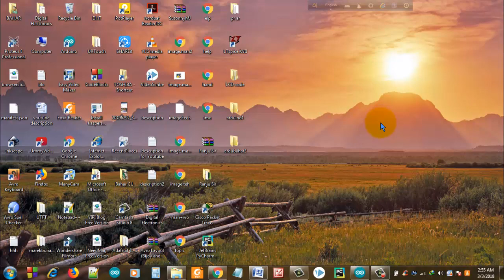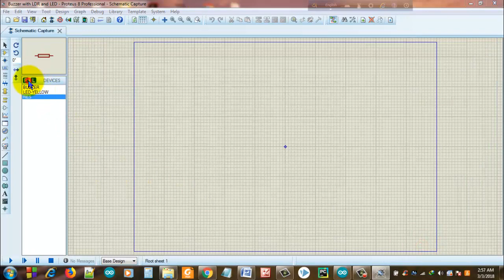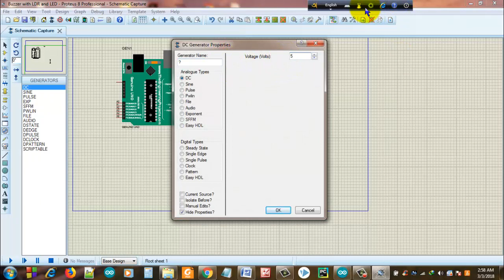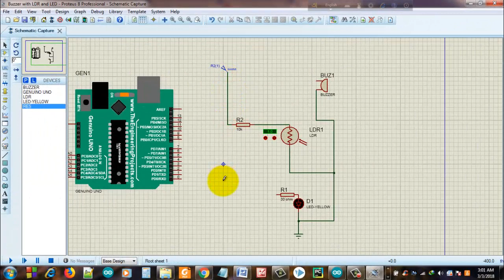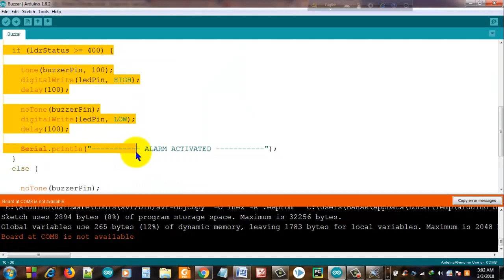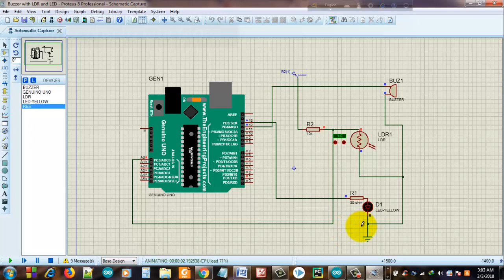ARDUINO - BUZZER WITH LDR AND LED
In this project; we will see using LDR to activate a buzzer and an LED. When light shines on LDR; the buzzer will give alarm and the LED will flash.
First of all Ardunio Analog input pin is defined, int sensor =A0 which is used to take analog input. Then in the void setup function i defined serial.begin 9600 to turn on the Ardunio serial monitor to check out what analog value  is generated by LDR, When light is thrown on it. Then next two lines are initializing pins 11 and 13 as output pins.  In void loop function we are reading analog signal generated by LDR when light is thrown on it and storing it in int type variable sencevalue. The analog value returned by analogread sensor is between 0-1023.
Note Analog sensors gives value between 0-1023 and analog write maximum range is 255 so we have to convert it in 0-255 range to display it in Analogwrite function. Then i print the sencevalue in serialmonitor. If you are running this sketch and your ardunio board is connected with your PC then open Tools serial monitor and check the value returned by the analogread sensor  it is between 0-1023. Than I am dividing the sencevalue by 4 to obtain value between 0-255 to use in analogwrite function. Then i am using if statements for making the right decision if my sencevalue is getter 300 make pin 11 bright bright value is calculated by dividing sencevalue/4 it is between 0-255 and pin 13 high  else if sencevalue is less 300 analogwrite pin 11 =0 and digitalwrite pin 13 low.I have connected a Pizeo buzzer which operates at analog signal to pin 11 which is used for analogwrite .When ever more intensity light is thrown on LDR more analog value is generated by it and Pizzeo buzzer will sounds loud . To pin 13 i have connected the led. Thus when LDR generates value greater than 300 the buzzer produce sounds anf led lights up.The LDR gives maximum value when red lazer light is thrown on it and low value when green light is thrown on it.

Step 1: Hardware Required
Picture of Hardware Required
Arduino Uno
Buzzer
LED
LDR (photoresistor)
220 and 10k ohm resistor
Wires

      🌐 Technology 🌐
Room Cleaner Robot Made In BD:

কিভাবে ইউটিউব থেকে টাকা ইনকাম করবো?

বিশ্ববিদ্যালয়ে ভর্তি হয়ে ৪ বছর কি কি করবো ?

কিভাবে মেডিকেল ভর্তি পরীক্ষার প্রস্তুতি নিবো?

কুমিল্লা বিশ্ববিদ্যালয়ের জন্যে কিভাবে প্রস্তুতি নিবো ?

গণিতে ভয়?  এই ভিডিওটি দেখোঃ-

কিভাবে পড়লে বিশ্ববিদ্যালয়ে চান্স ১০০% নিশ্চিত?